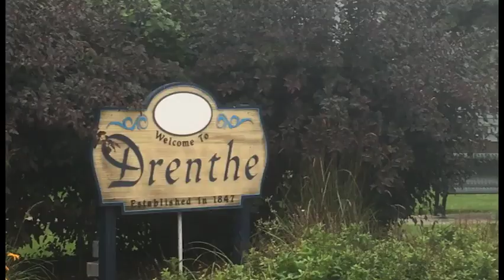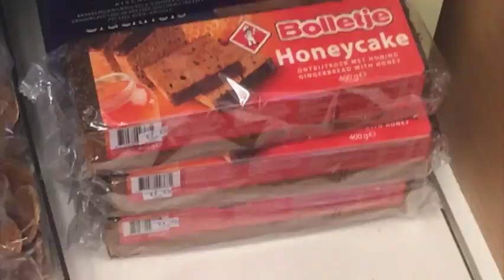Een stukje Nederland in Amerika, Holland Michigan. Vlog #9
Emile Kossen is in Holland Michigan en tot de dag van vandaag zijn. Nederlandse wortels nog zichtbaar: in achternamen, wijknamen, molens, architectuur, etc. Zelfs in de supermarkt staan de hagelslag en pindakaas naast de ontbijtkoek op de plank.

Holland Michigan is een Nederlandse kolonie dat in 1847 opgericht. Na de oprichting volgde na 3 jaar nog zo’n 5.000 Nederlanders. Maar de inwoners van deze stad spreken de Nederlandse taal niet meer. Op een docent Nederlands na. Hij vertelt dat de Nederlandse langzaam verdwijnt uit de stad omdat mensen niet weten wat ze ermee moeten doen.

Meer over de Verenigde Staten?